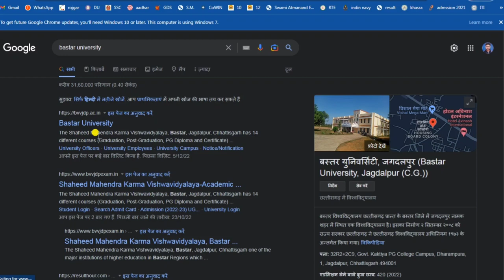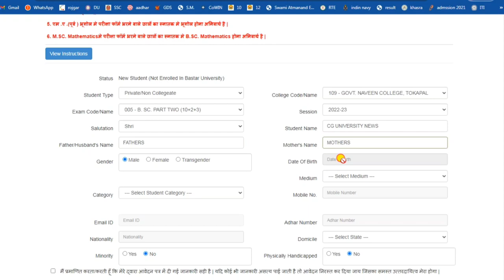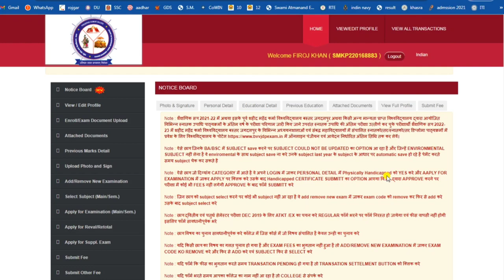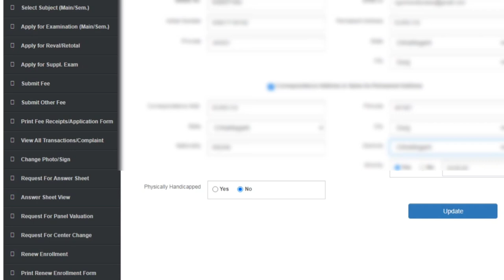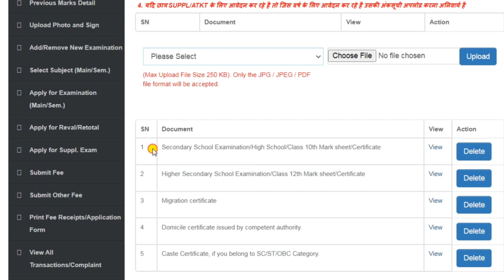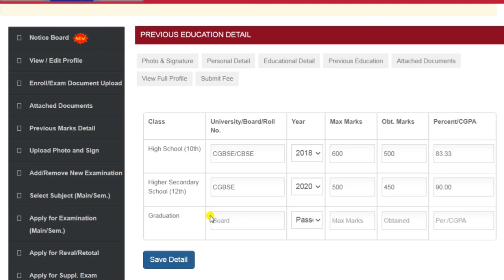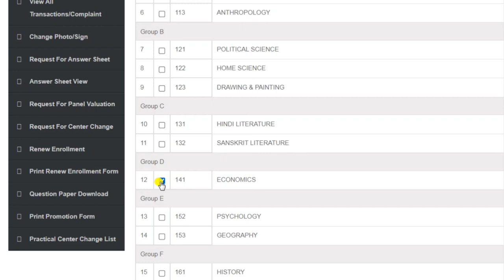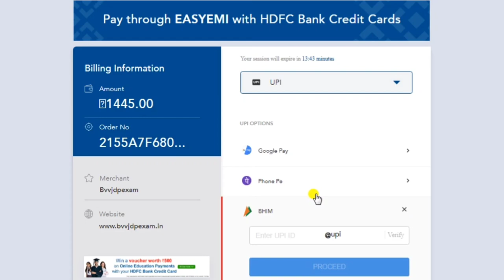bastar university exam form kaise bhare || bastar university exam form 2022 || परीक्षा फॉर्म 2022-23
bastar university exam news today
bastar university exam news update
bastar university exam news 2022
bastar university news 2022
bastar university exam news latest
bastar university exam online or offline
bastar university news
bastar university news today latest
abvv bilaspur university
bilaspur university exam form
bilaspur university exam form 2022
bilaspur university exam form kaise bhare 2023
bilaspur university private form 2022
bsc 2023
bu bilaspur university
bu exam form kaise bhare 2022
durg university ma online form kaise bhare
durg university private exam from 2023
hemchand yadav university durg ka exam for
mahendra karma university exam form kaise b..
prsu exam form 2023
bastar university exam form kaise bhare
bastar university private exam form 2022
bastar university exam form 2022
bvvjdp exam form kaise bhare
bastar university exam form 2023
bastar university exam form kaise bhare 2022
bvvjdp exam form kaise bhare 2022
bastar university
bastar university ka online form kaise bhare
bastar university admission 2022
bastar university online form kaise bhare 2022
bilaspur university exam form kaise bhare 2022
bvv exam form kaise bhare
durg university exam form 2022 kaise bhare
abvv bilaspur university
bilaspur university news today
bilaspur university exam news
bilaspur university exam news today
bilaspur university exam news update
bilaspur university exam news 2022
bilaspur university news 2022
bilaspur university exam news latest
bilaspur university exam online or offline
bilaspur university news
bilaspur university news today latest
atal bihari vajpayee university bilaspur exam news 2022
atal bihari vajpayee university bilaspur exam news
durg university exam news today
durg university exam news update
durg university exam news 2022
durg university news 2022
durg university exam news latest
durg university exam online or offline
durg university news
durg university news today latest
digvijay college news today
digvijay college exam news
digvijay college exam news today
digvijay college exam news update
digvijay college exam news 2022
digvijay college news 2022
digvijay college exam news latest
digvijay college exam online or offline
digvijay college news
digvijay college news today latest
prsu news today
prsu exam news
prsu exam news today
prsu exam news update
prsu exam news 2022
prsu news 2022
prsu exam news latest
prsu exam online or offline
prsu news
prsu news today latest
hemchand yadav university news today
hemchand yadav university exam news
hemchand yadav university exam news today
hemchand yadav university exam news update
hemchand yadav university exam news 2022
hemchand yadav university news 2022
hemchand yadav university exam news latest
hemchand yadav university news
hemchand yadav university news today latest
bastar university news today
bastar university exam news